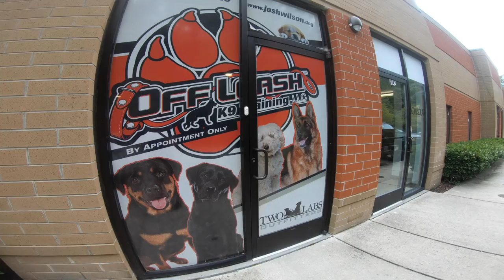Pitbull "Millie" | Amazing Obedience | Awesome Transformation